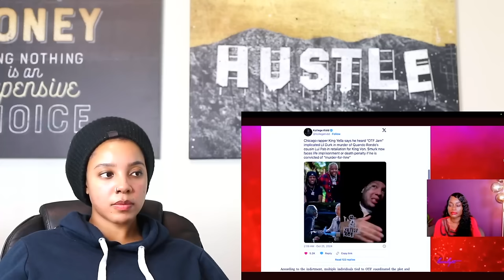Lil Durk ARRESTED in plot to take out Quando Rondo | Reaction